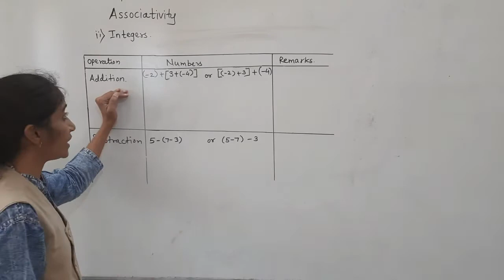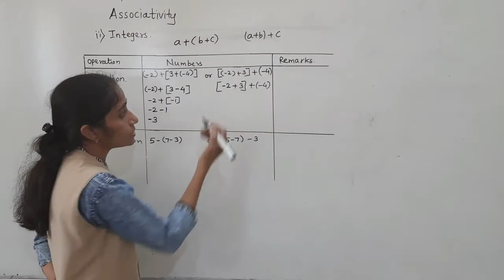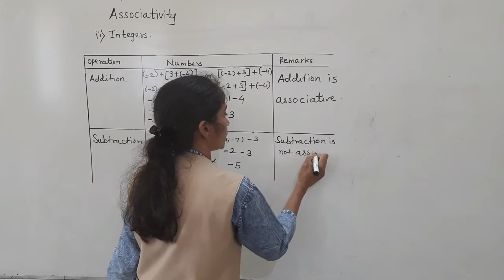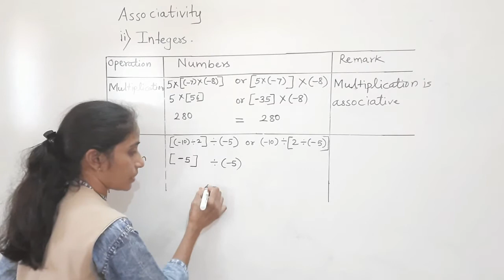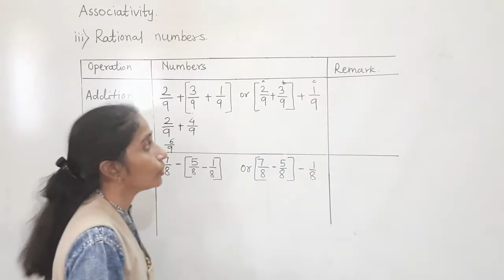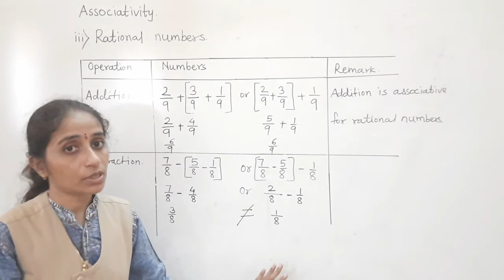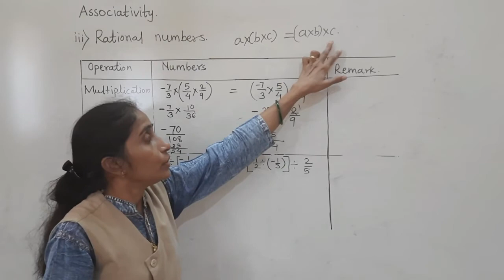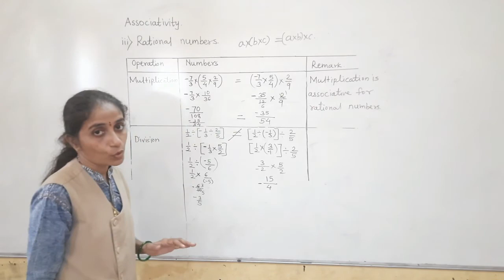CLASS - VIII -MATHS PROPERTIES OF RATIONAL NUMBERS (ASSOCIATIVE PROPERTY PART 2)